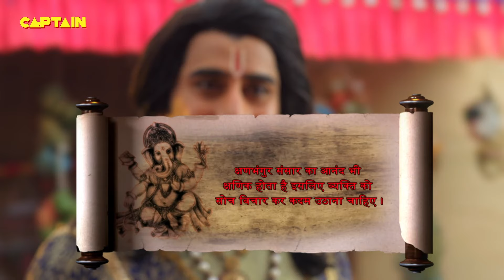पुंडलिक स्त्री के मोह में आकर किया श्री कृष्ण का अपमान | Vighnaharta Ganesh EP. 868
Episode 868:  Pundalik Talk With load Krishna's Statue
Pundalik’s life, and thoughts are transforming. All he thinks about is spending his days with women.